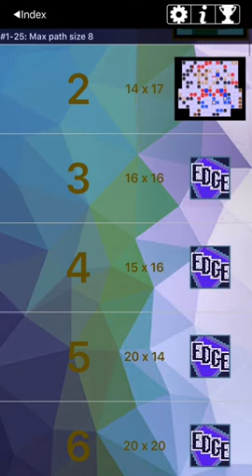Vidéo in-game du jeu iPhone PathPix Edge - iPhon.fr